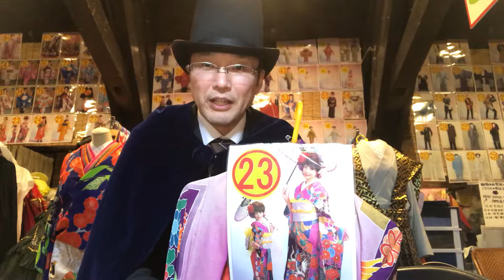函館モダン衣裳館 着物レンタル 紫色の人気NO.1振袖